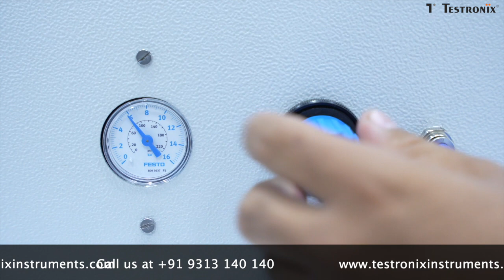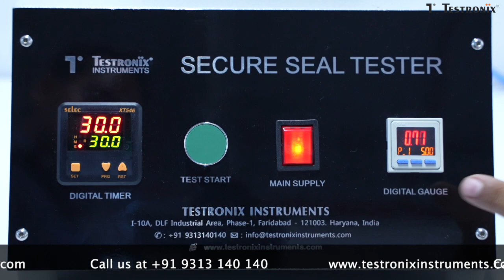Secure Seal Tester Manufacturer in India | Testronix Instruments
The secure seal tester is an accurate equipment to test the quality of the seal. This instrument is being used by many PET bottles manufacturers in the packaging industry. Moreover they have an application in the chemical industry to test the packaging worthiness. The seal tester is an ideal instrument in the PET preform and packaging industry.